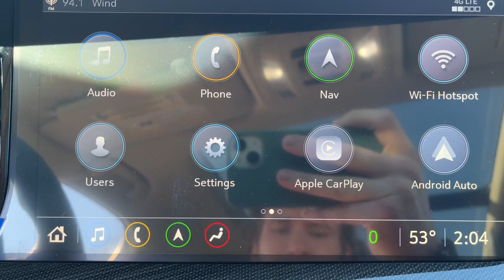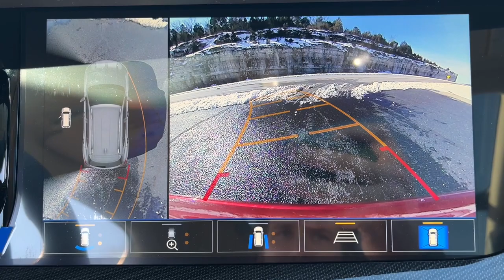2022 Buick Envision Branson, Forsythe, Ozark, Kimberling City, Harrison, MO 43840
Cinnabar Metallic New 2022 Buick Envision available in Branson, Missouri at Pinegar Chevy Buick GMC Branson. Servicing the Forsythe, Ozark, Kimberling City, Harrison, MO area.

AUDIO SYSTEM  10.2 DIAGONAL BUICK INFOTAINMENT SYSTEM WITH NAVIGATION  includes multi-touch display  AM/FM/SiriusXM stereo  Bluetooth streaming audio for music and most phones  Wireless Apple Carplay/Wireless Android Auto for compatible phones  advanced voice recognition  in-vehicle apps  personalized profiles for infotainment and vehicle settings. Includes greater memory,CINNABAR METALLIC,AXLE  3.47 FINAL DRIVE RATIO,HD RADIO,FRONT AND REAR PARK ASSIST  Vehicles built prior to January 24  2022 include Front and Rear Park Assist. Certain vehicles built on or after January 24  2022  will be forced to include (00Z) Not Equipped with Front and Rear Park Assist  which removes Front and Rear Park Assist. See dealer for details or the window label for the features on a specific vehicle.),FLOOR MATS  CARPETED FRONT WITH ST LOGO AND REAR,MOONROOF  POWER  PANORAMIC  TILT-SLIDING,DOOR HANDLES  BODY-COLOR,SAFETY PACKAGE  includes (UKC) Lane Change Alert with Side Blind Zone Alert and (UFG) Rear Cross Traffic Alert.,PEDALS  SPORT ALLOY,SPORT TOURING PACKAGE  includes (PYS) 20 wheels with Dark finish  unique ST Badging  Dark finish grille surround and mesh inserts  (V5H) Black roof rails  (D75) body-color door handles  (PJV) lower trim/wheel arch moldings  exhaust bezels  window trim and mirror caps with Dark Gloss finish  (CGY) rear cargo compartment cover  headrests with the Sport Touring logo  (B50) Carpeted front floor mats with Sport Touring logo and rear floor mats and (JF5) sport pedals,SEATS  FRONT BUCKET  (STD),REAR CROSS TRAFFIC ALERT,LANE CHANGE ALERT WITH SIDE BLIND ZONE ALERT,UNIVERSAL HOME REMOTE  includes garage door opener  3-channel programmable,TECHNOLOGY PACKAGE I  includes (UD5) Front and Rear Park Assist  (UV2) HD Surround Vision  (IOU) 10.2 diagonal Buick Infotainment system with navigation  (UQS) Bose 9-speaker audio system  (MCR) memory card receptacle  (U2L) HD Radio  (UV6) Head-Up Display and (UG1) Universal Home Remote Vehicles built prior to January 24  2022 include Front and Rear Park Assist. Certain vehicles built on or after January 24  2022  will be forced to include (00Z) Not Equipped with Front and Rear Park Assist  which removes Front and Rear Park Assist. See dealer for details or the window label for the features on a specific vehicle.),HD SURROUND VISION,ROOF RAILS  BLACK,SEAT ADJUSTER  FRONT PASSENGER 4-WAY POWER LUMBAR,CARGO COMPARTMENT COVER  REAR,WHEELS  20 (50.8 CM) ALUMINUM WITH DARK FINISH,AUDIO SYSTEM FEATURE  BOSE PREMIUM 9-SPEAKER SYSTEM,HEAD-UP DISPLAY,AUDIO SYSTEM FEATURE  MEMORY CARD RECEPTACLE,MOLDINGS  LOWER TRIM/WHEEL ARCH MOLDINGS WITH DARK GLOSS FINISH,EBONY SEATS  PERFORATED LEATHER-APPOINTED SEAT TRIM  with Ebony interior accents,SEAT ADJUSTER  DRIVER 4-WAY POWER LUMBAR,ENGINE  2.0L TURBO  4-CYLINDER  SIDI  (228 hp [170 kW] @ 5000 rpm  258 lb-ft of torque [350 N-m] @ 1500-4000 rpm) (STD),ESSENCE PREFERRED EQUIPMENT GROUP  includes standard equipment,TIRES  P245/45R20 ALL-SEASON,PREMIUM SEAT PACKAGE  includes (AVK) driver 4-way power lumbar seat. (Also includes (AVU) front passenger 4-way power lumbar seat.),TRANSMISSION  9-SPEED AUTOMATIC  (STD),Lane Departure Warning,Lane Keeping Assist,Front Collision Mitigation,Front Collision Warning,Automatic Highbeams,Blind Spot Monitor,Cross-Traffic Alert,Turbocharged,Engine Immobilizer,Keyless Start,Front Wheel Drive,Power Steering,ABS,4-Wheel Disc Brakes,Aluminum Wheels,Tires - Front All-Season,Tires - Rear All-Season,Temporary Spare Tire,Automatic Headlights,Automatic Headlights,Automatic Highbeams,Heated Mirrors,Power Mirror(s),Privacy Glass,Remote Trunk Release,Power Liftgate,Hands-Free Liftgate,AM/FM Stereo,Satellite Radio,MP3 Player,Bluetooth Connection,Auxiliary Audio Input,Smart Device Integration,Requires Subscription,Satellite Radio,Requires Subscription,WiFi Hotspot,Bluetooth Connection,Auxiliary Audio Input,Smart Device Integration,Bucket Seats,Leather Seats,Rear Bench Seat,Rear Bench Seat,Power Driver Seat,Power Passenger Seat,Power Outlet,MP3 Player,Auxiliary Audio Input,Floor Mats,Leather Steering Wheel,Power Windows,Power Windows,Power Windows,Power Windows,Remote Engine Start,Cruise Cont